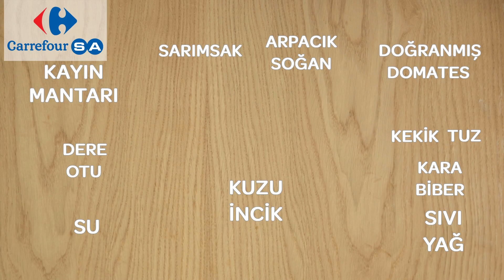Sebzeli Kuzu Kapama Nasıl Yapılır?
MALZEME LİSTESİ:
- Kuzu İncik  3 adet
- Arpacık soğan  9 adet
- Sarımsak  3 diş
- Doğranmış Domates 4 adet
- Sıvı yağ  6 yemek kaşığı
- Dereotu  1 tutam
- Tuz   1 tatlı kaşığı
- Karabiber  1 tatlı kaşığı
- Kekik   1 tatlı kaşığı
- Kayın Mantarı  400 gram
- Su   2 bardak

TARİFİ:
Mühürleme için;
1. Tavaya 3 yemek kaşığı sıvı yağı döküp kızdırınız.
2. Kuzu incikleri koyup her bir yanı 3 – 4 dakika pişiriniz.
Hazırlanışı ;
3. Güvece 3 yemek kaşığı sıvı yağ ekleyip mühürlenmiş incikleri, arpacık soğan, sarımsak, doğranmış domates, kekik, karabiber, tuz ve 2 bardak su ekleyip 1 saat kadar pişiriniz.
4.  Piştikten sonra dereotunu ekleyiniz
5. Kayın mantarlarını inciklerin üzerini tamamen kapatacak şekilde diziniz.
6. Mantarlarla birlikte bir 15 dakika daha pişiriniz ve servise hazırlayınız.